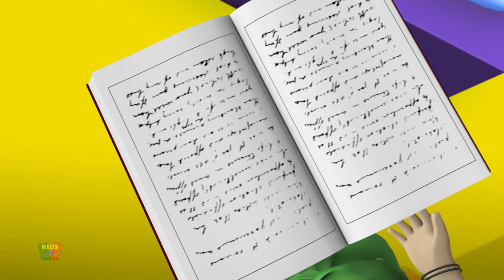Machli Jal Ki Rani Hai | Indian Nursery Rhymes Hindi | मछली जल की रानी है